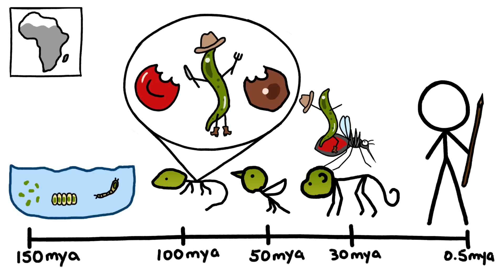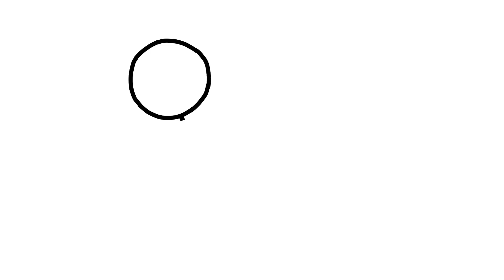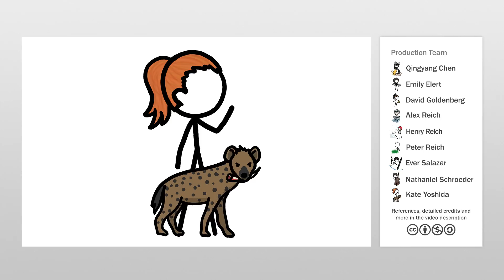How Humans Made Malaria So Deadly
for sponsoring this video! To learn more about the Against Malaria Foundation,

FYI: We try to leave jargon out of our videos, but if you want to learn more about this topic, here are some keywords to get your googling started:

Malaria  -  a life-threatening disease caused by parasites that are transmitted to people through the bites of infected female Anopheles mosquitoes.
Parasite  -  an organism that benefits by living in/on a host organism and deriving nutrients at the host's expense.
Host  -  an organism in/on which another organism lives.
Protozoa  -  a group of single-celled microscopic animals (not bacteria or viruses) that includes the Plasmodium species.
Plasmodium  -  a genus of parasitic protozoa, many of which cause malaria in their hosts. Four species regularly infect humans: P. falciparum, P. vivax, P. malariae, & P. ovale.
P. falciparum  -   the Plasmodium species that kills the most people, by causing malignant malaria, the most dangerous form of malaria.
Anopheles gambiae  -   a ‘complex' of at least seven species of mosquitoes that are the main vectors of P. falciparum in sub-Saharan Africa.
Species complex  -   a group of closely related species that look so similar that the boundaries between them are often unclear.
Hunting and gathering  -   depending primarily on wild foods for subsistence
Paleontology  -   the study of fossils and what fossils tell us about the past, about evolution, and about how humans fit into the world.

Credits (and Twitter handles):
Script Writer: Alex Reich (@alexhreich)
Script Editor: Emily Elert (@eelert)
Video Illustrator: Qingyang Chen
Video Director: Emily Elert (@eelert)
Video Narrator: Kate Yoshida (@KateYoshida)
With Contributions From: Henry Reich, Ever Salazar, Peter Reich, David Goldenberg

References:

Carter, R., & Mendis, K. N. (2002). Evolutionary and historical aspects of the burden of malaria. Clinical microbiology reviews, 15(4), 564-594.

Gething, P. W., et al. (2011). A new world malaria map: Plasmodium falciparum endemicity in 2010. Malaria journal, 10(1), 1.

Gething, P. W., et al. (2011). Modelling the global constraints of temperature on transmission of Plasmodium falciparum and P. vivax. Parasites & Vectors, 4(1), 1.

Hay, S. I., et al. (2004). The global distribution and population at risk of malaria: past, present, and future. The Lancet infectious diseases, 4(6), 327-336.

Institute for Health Metrics and Evaluation (IHME). (2016). GBD Compare Data Visualization. Seattle, WA: IHME, University of Washington.

Liu, W., et al. (2010). Origin of the human malaria parasite Plasmodium falciparum in gorillas. Nature, 467(7314), 420-425. doi:  10.1038/nature09442

Malaria: Fact sheet (April 2016).

Packard, R. M. (2007). The making of a tropical disease: a short history of malaria (pp. 1-66 ). Baltimore.

Rich, S. M., et al. (2009). The origin of malignant malaria. Proceedings of the National Academy of Sciences, 106(35), 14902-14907. doi: 10.1073/pnas.0907740106

Shah, S. (2010). The Fever: how malaria has ruled humankind for 500,000 years (pp. 1-33). Macmillan.

Sundararaman, S. A., et al. (2016). Genomes of cryptic chimpanzee Plasmodium species reveal key evolutionary events leading to human malaria. Nature communications, 7. DOI: 10.1038/ncomms11078

Webb, J. L. (2009). Humanity's burden: a global history of malaria (pp. 1-91). Cambridge: Cambridge University Press.

World Health Organization. (2015). World malaria report 2015. World Health Organization.